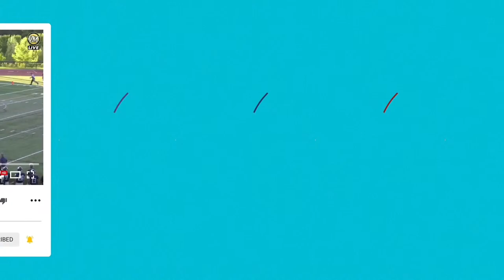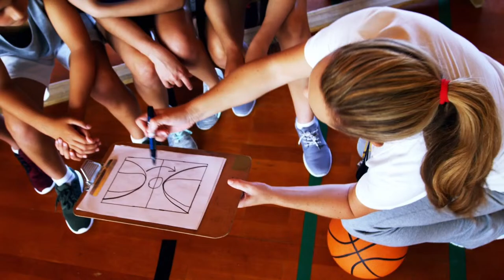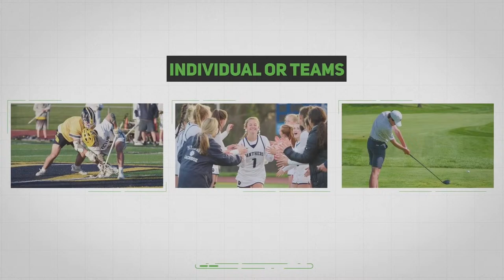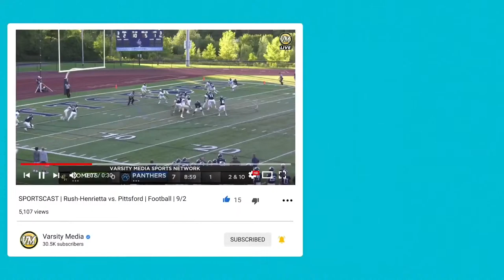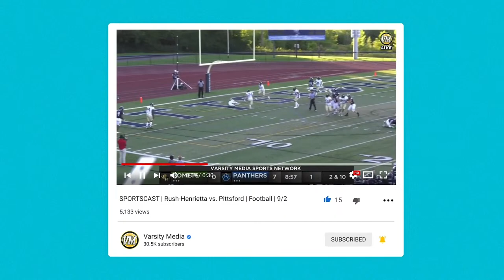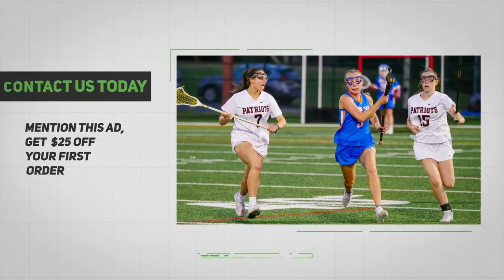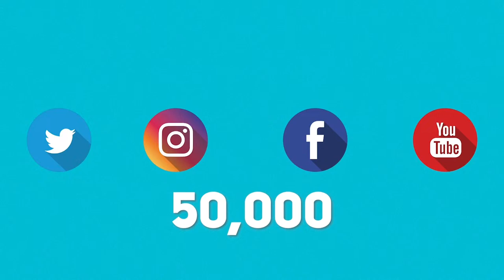Pittsford vs. West Genesee | Ice Hockey | 12/7 | 7 PM